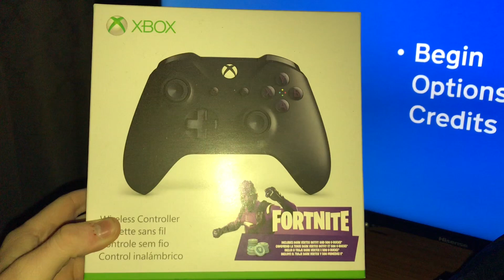9th Day Of Mingus Giveaway